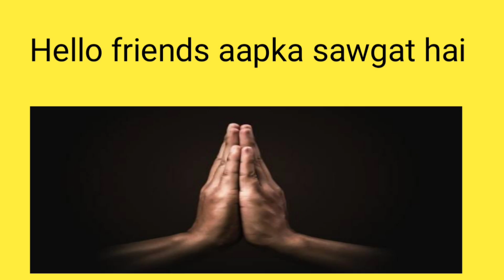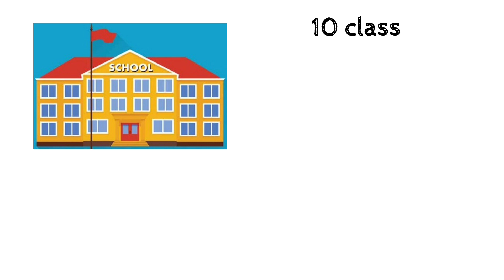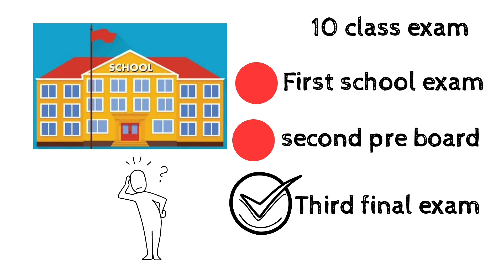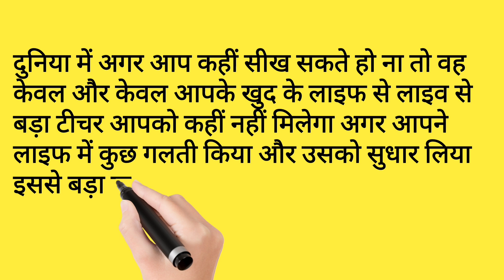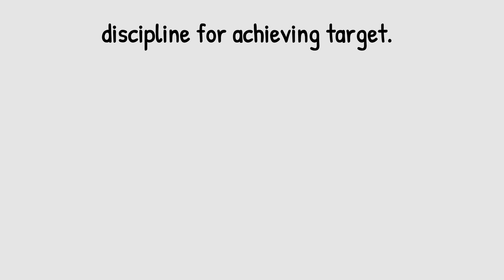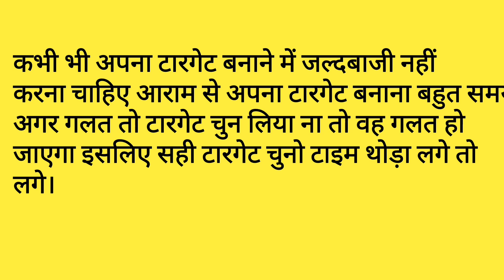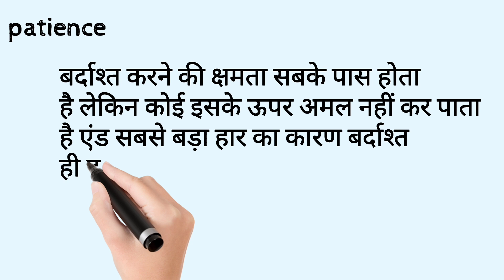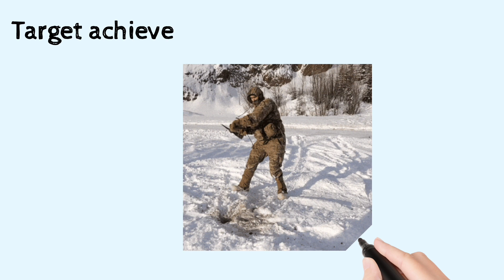youtube पर चलने के लिए यह कुछ ट्रिक है। jo aapko aage chal ke bahut help karegi l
tu hello friends aapka swagat hai hamare channel mein video main aapko yah bataya gaya hai ki aap kaise kisi bhi chij mein success kar sakte ho kisi bhi field mein success kar sakte ho jo aap ka pasandida field hai aapas mein success kar sakte ho. chive aapka YouTube ho aur doctor Ho engineer ho aap kuchh bhi banna chahte ho na to yah video aapke liye hai. video mein main aapko kuchh 7 tarikh bataya hai jo normal certificate Jo sabko pata hota lekin Koi chij per kabil nahin pata. agar yah Mera chhota sa mahina tha agar aap ko achcha Lage to please ek bar is pure video ko dekhi jaiega agar achcha lagega to please ek bar like to banta hai share banta hai aur comment karke hamen jarur bataiye ki ek aisa video banaa hai aur kya kya aur aap kis type ka video chahte Hain.

please Guys support me please do.